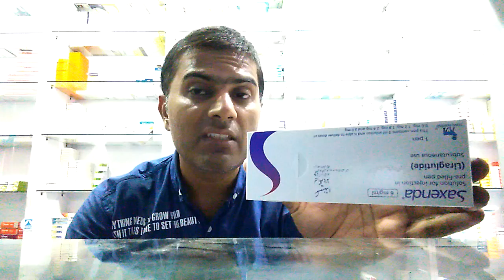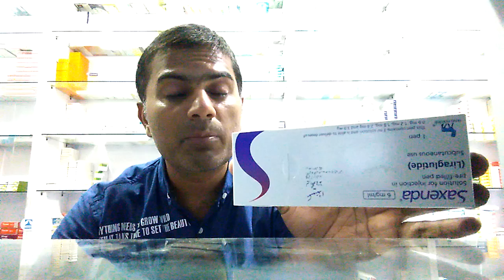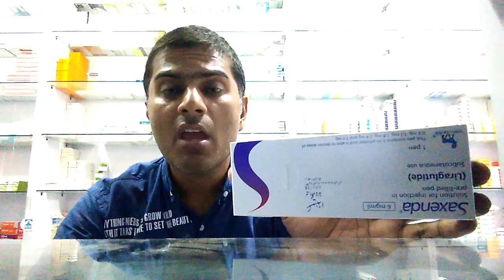Promotes weight loss and maintain weight loss by Saxenda inj | Dr.Rehman Manzoor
Aoa! Today, topic is how to promote weightloss and how to maintain weight loss by inj named saxenda manufactured by novonordisk within 5 weeks of course. Saxenda inj contains liraglutude, an acyle GLP1 means human (Glucagon like peptide) which maintains and regulate appetite and increase of calorieintake. This is also present in brain for regulation of appetite.
This inj used to promote weight loss and maintains weight loss. This inj is specially useful for those children 12 to 15 years of age who are obese and their weight is 132 pounds 60kg.
Week 1 dose is 0.6mg,week 2 is 1.2mg, week 3 is 1.8mg,week 4 is 2.4mg and week 5 is 3mg which is also called maintenance dose.
Contraindications are selegiline, phenelzine.
Precautions are liver problems, stomach problems.
Side effects are diarrhoea, fatigue and constipation.